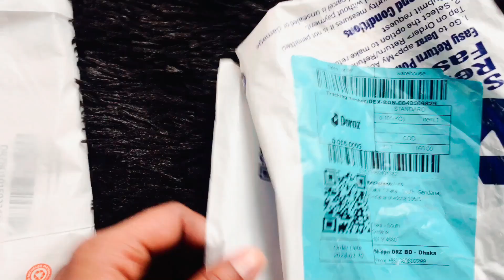Nails art stamping plate Nail art Design review and unboxing 10/10.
Nails art stamping plates nails designs review and unboxing 10/10